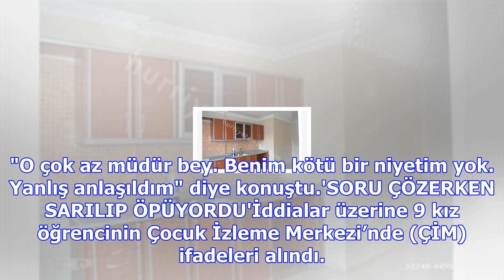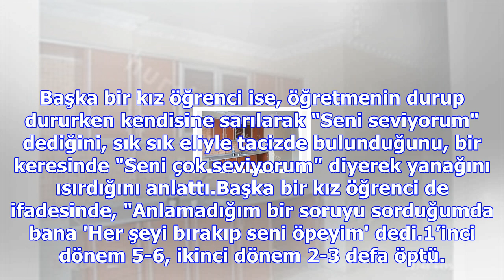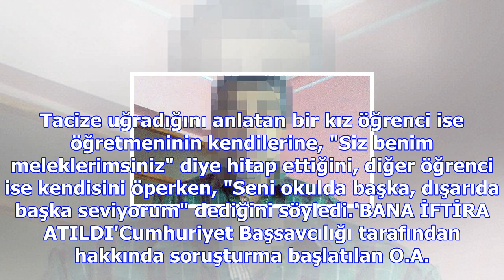Öğrencilerini öpüp ısırdığını kabul eden öğretmenden rezil savunma!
Merkez Selçuklu ilçesinde bulanan bir ortaokulda 6’ncı sınıftaki 9 kız öğrenci matematik öğretmeni O...